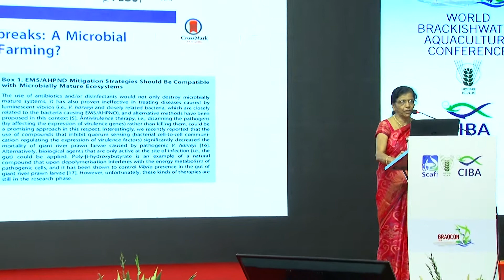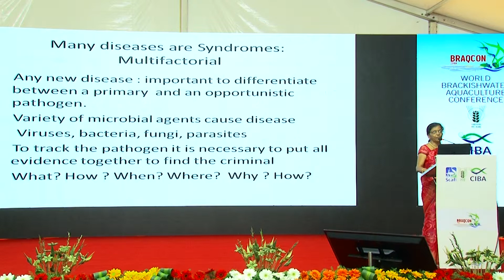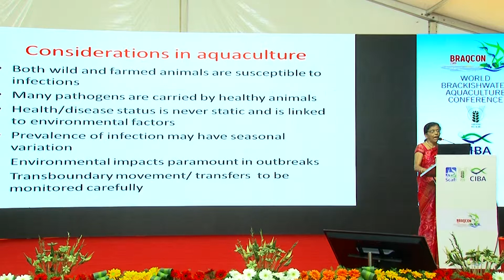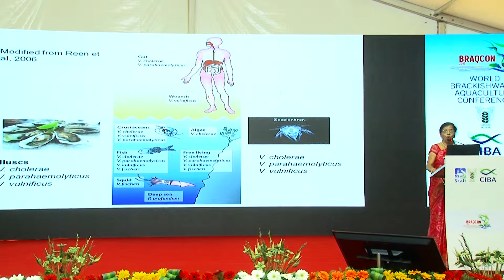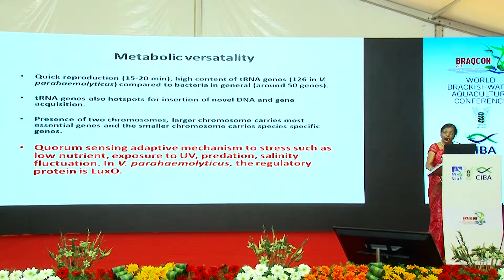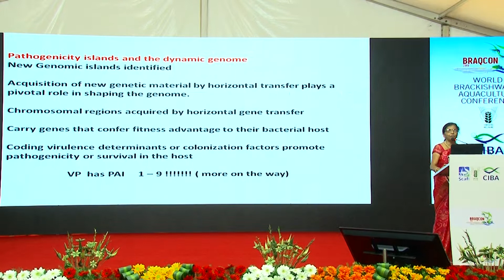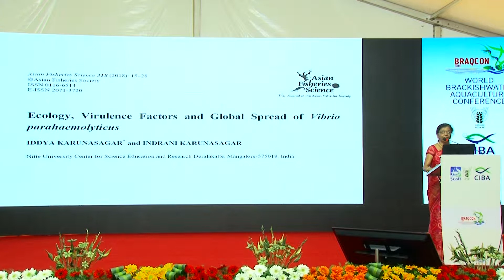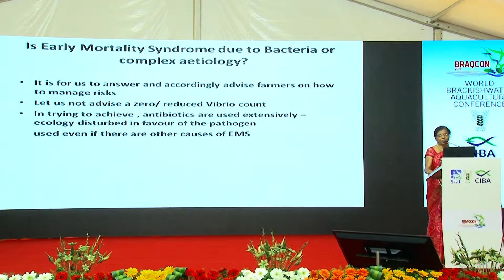Indrani Karunasagar | Is early mortality syndrome (EMS) due to bacteria or Complex etiology?